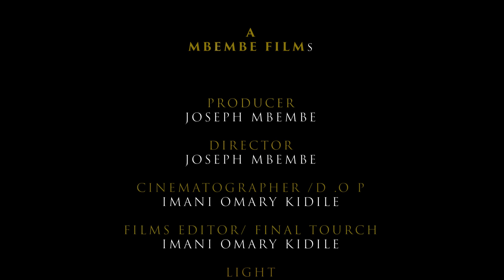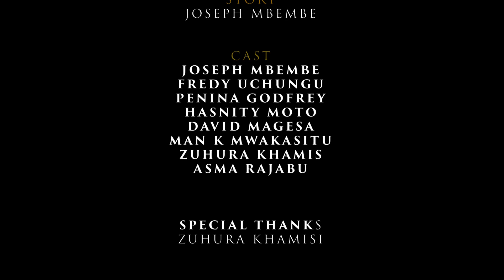PENZI LA JINI ❤️ Part 34